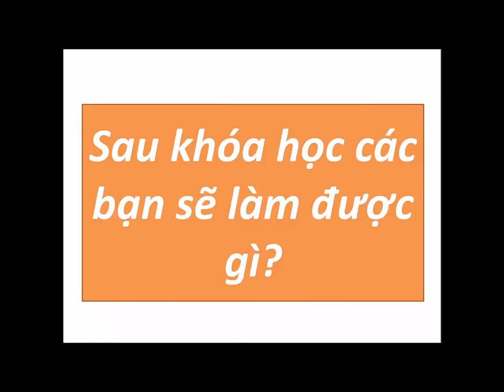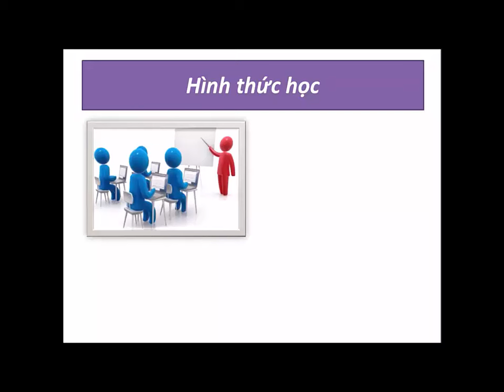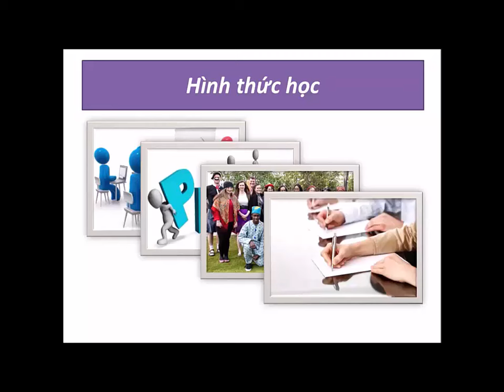Giới thiệu môn học Văn Minh Anh Mỹ - GV. Huỳnh Hạnh Dung